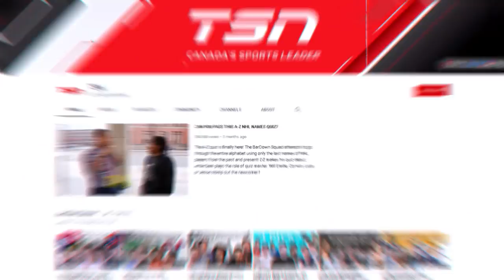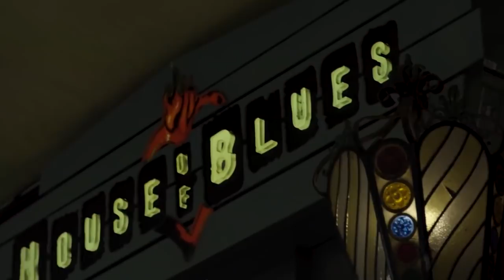Dan Aykroyd On Victoria Day vs Canada Day on Cabbie Presents Podcast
Legendary comedic actor Dan Aykroyd remembers taking his Illinois State Police cruiser out to pick up dates, his happy place is on a Harley Davidson, working with the new school Ferrell, Galifianakis, McCarthy, 1063 Avenue Road had mythical nights, Victoria Day vs Canada Day and he introduces Cabbie to his first Caesar featuring his own crystal head vodka.

PODCAST TOPICS
0:00 Introduction
1:00 Dan’s 1957 Air Polluting Truck
2:00 Kawhi Leonard’s Iconic Shot
4:00 Cars From His Movies
5:00 Ghostbusters 3
7:00 The Campaign With Ferrell, Galifianakis & Lithgow
9:15 Tammy with Melissa McCarthy
10:30 Geeking Out With Legendary Actors
11:30 Missed Roles In Hollywood
12:15 We Love Will Smith
13:15 Hall Of Fame Of Funny
14:15 1063 Avenue Road
16:30 Dan Aykroyd’s Happy Place
17:30 Crystal Head Vodka Made In Canada
18:30 Cabbie’s Drinks His First Caesar
20:15 The Most Canadian Person Ever
21:45 Jobs In The 70s
22:45 Victoria Day vs Canada Day
23:30 National Caesar Day
24:30 Buying All Of The Rounds
26:30 Caesar Stories